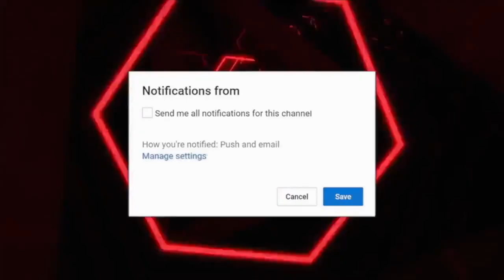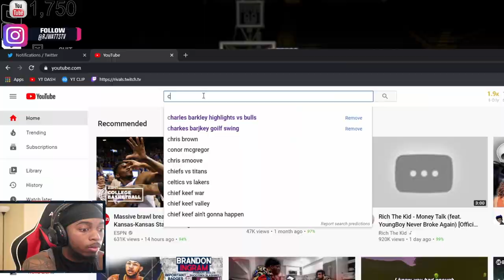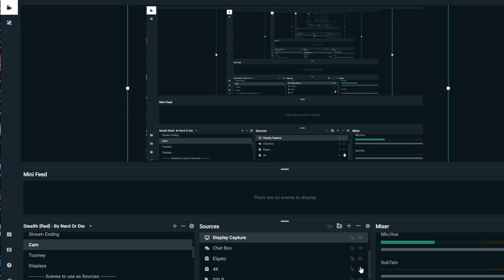CHEESIEST BEHIND THE BACK IS GONE!? NBA 2K20 NEW PATCH UPDATE!